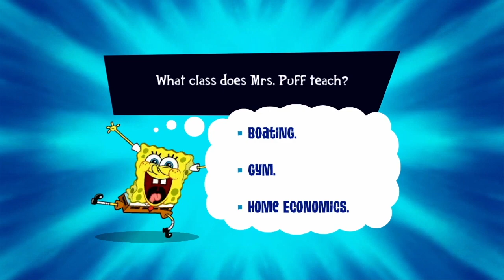Playing as Squidward (Day 2) - Spongebob's Truth or Square Gameplay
I have beaten Robo-Patrick in the first boss mission in this game.  Now, I am playing as Squidward as I try to reach the second boss mission which is Robo-Sandy Cheeks.

If you want to view more Spongebob's Truth or Square playlist video content, click on this link here to view all my gameplay playlist

Thumbnail Photo Credits:  Spongebob's Truth or Square Logo (trueachievements.com)